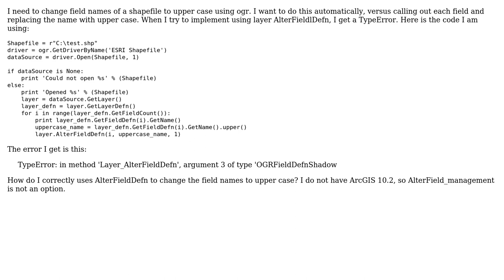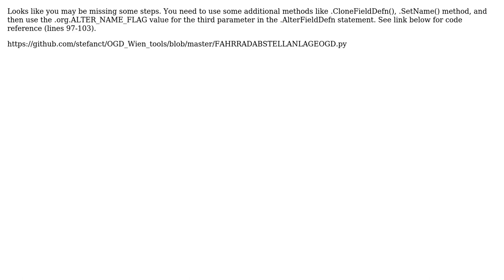GIS: Change shapefile field names using ogr AlterFieldDefn (2 Solutions!!)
GIS: Change shapefile field names using ogr AlterFieldDefn

With thanks & praise to God, and with thanks to the many people who have made this project possible! | Content (except music & images) licensed under CC BY-SA | Music | Images & others | With thanks to user jtodd user brodegon user artwork21 and the Stack Exchange Network Trademarks are property of their respective owners. You are responsible for your own actions.